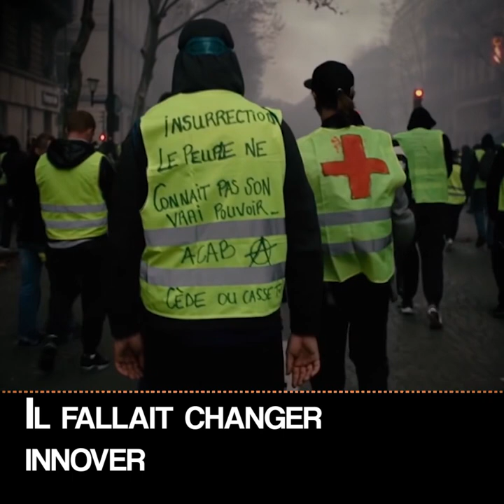🦺 IL Y A TROIS ANS, LE JOUR OÙ TOUT A FAILLI BASCULER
Le 1er décembre 2018, l’Arc de Triomphe était envahi et les Champs Élysées retournés. Les préfectures brûlaient, la France entière était à l’arrêt.

Mais le 1er décembre était surtout le jour où les Gilets Jaunes se sont rendus visibles, où ils ont mis sur le devant de la scène leur puissance d’agir et ont forcé le monde à regarder. Beaucoup y ont cru, que l’ordre des choses allait basculer, que plus rien ne serait comme avant.

Aujourd’hui, une chose est sûre, ce qu’il s’est passé il y a trois ans nous a bouleversé, a changé nos existences à jamais.

Aujourd’hui nous revenons sur cette fête perpétuelle, cette émeute endiablée, cette occupation inarrêtable qu’a été le mouvement des Gilets Jaunes et nous le célébrons !